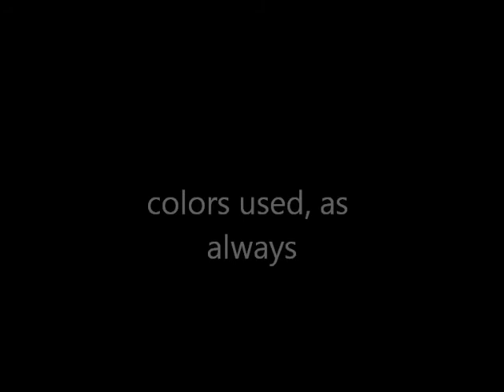Horse Head Steps of Painting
80x60cm Horse head oil on canvas. Cabeça de cavalo óleo sobre tela.